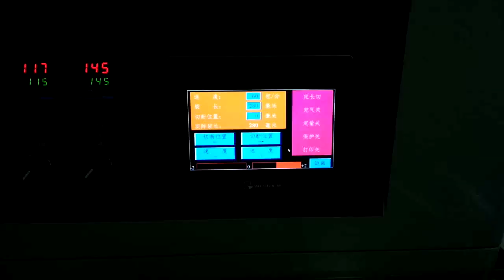KT 250X走空袋